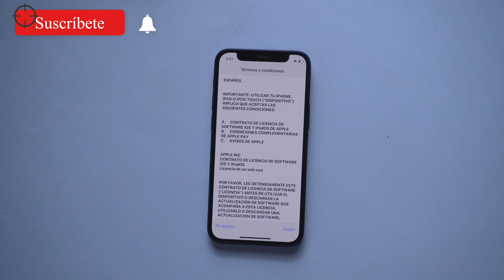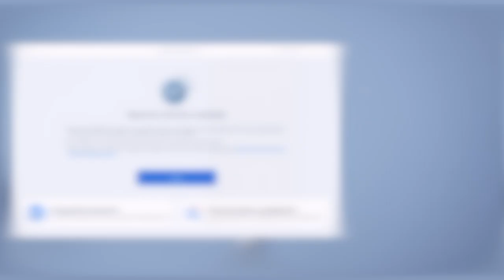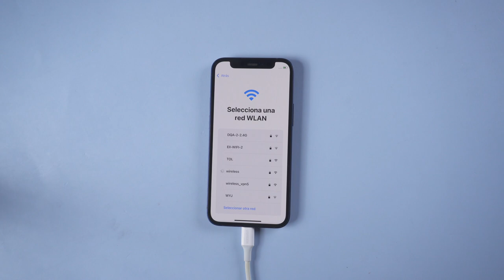iOS 15.4 No me acepta términos y condiciones (aquí tenemos 2 solución)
¿No puedo aceptar términos y condiciones iOS 15.4 y cómo repararlo? Vamos a solucionarlo con ReiBoot

Revive tu iPhone de distintos problemas de iOS 15.4
Solución completa para reparar los problemas del sistema iOS, como el modo recuperación iPhone, iPhone se queda en la manzana, pantalla negra, iPhone se reinicia solo. etc.

⏰Marcas de tiempo:
0:00 Introducción
0:09 Actualizar el sistema iOS 15.4 con ReiBoot
1:24 Reparar iPhone en iOS 15.4 con iTunes